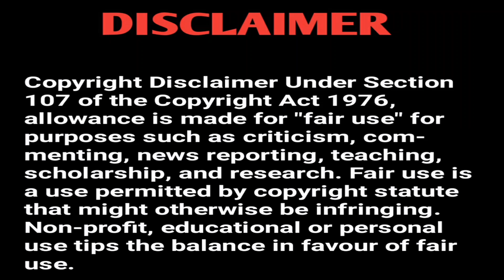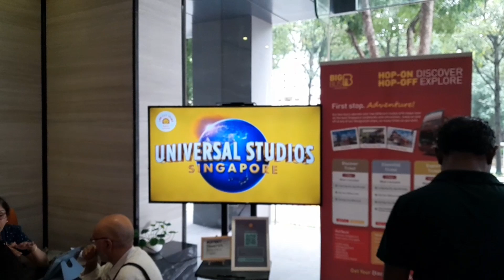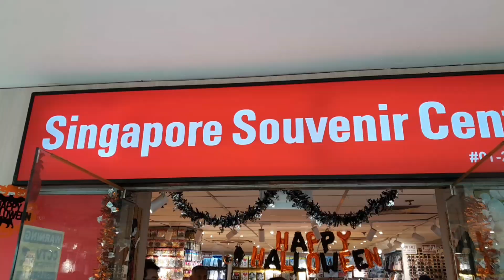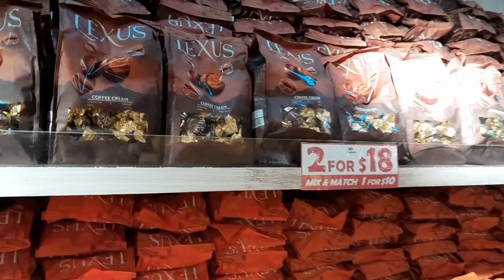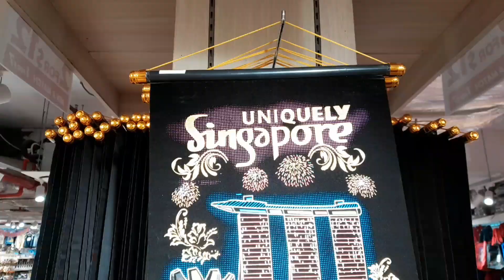Visiting Prime Attractions In Singapore 🇸🇬 | singaporecitytour animat 2.0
Hotel Boss:
500 Jalan Sultan , Singapore 199020
Don't forget to make a EZ link travel card in airport to avail bus and mrt in the city.

Always carry a Global travel card or internationally enabled debit card to use in the cashless counter in the city.

Singapore flyer per person : 40 SGD
try to ride the flyer at night as it will provide the 360 degree view of the city at night.

Visiting Popular Attractions In Singapore
animation 2.0
animat 2.0
animate 2.0